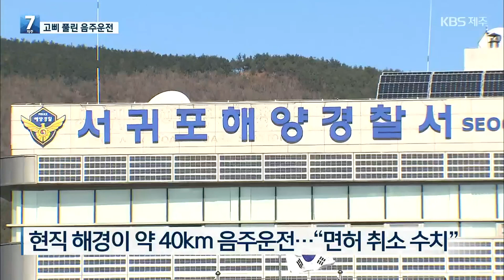“술 마시고 40km”…고삐 풀린 음주운전, 사라진 경각심 / KBS 2022.09.26.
최근 제주에서 현직 해경이 음주운전을 하다가 경찰에 적발됐습니다. 해경의 음주운전 적발은 이달에만 두 번째인데요, 최근 배우 곽도원 씨도 만취 음주운전으로 적발되고 제주 곳곳에서 인명사고도 잇따르는 등, 음주 운전이 심각한 수준입니다.